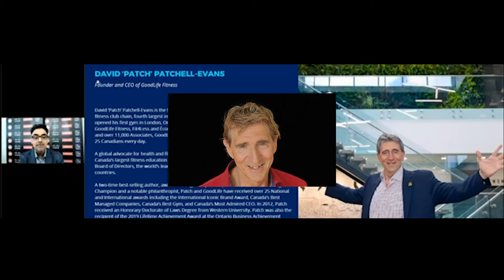Podcast with David Patchell-Evans & Rocco Rossi